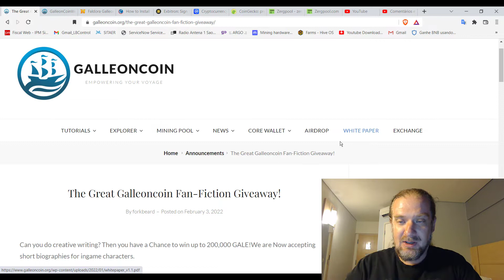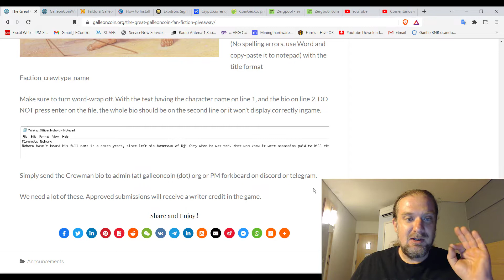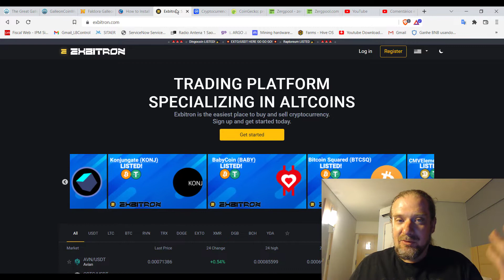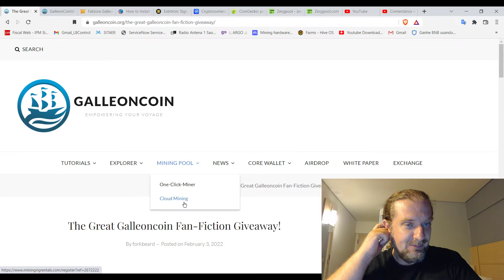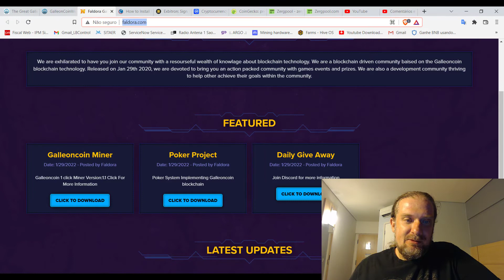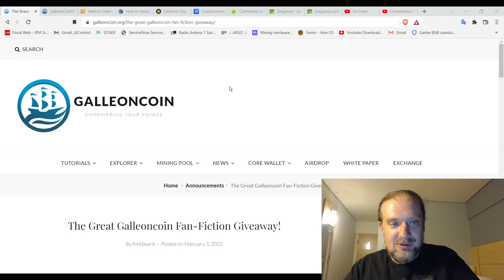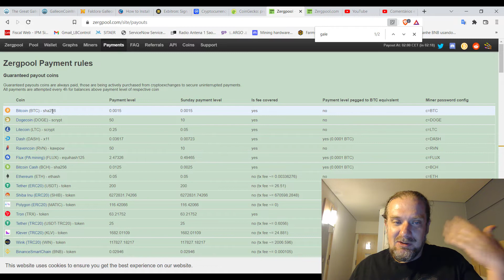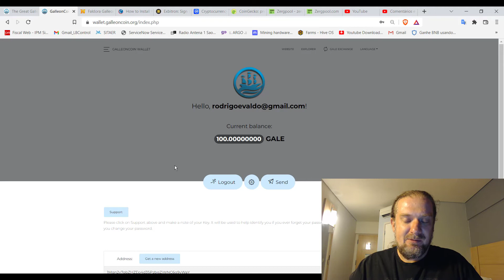[CRIPTOMOEDA] GALLEONCOIN - NOVIDADES - SORTEIO DE 200.000 GALLES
Fala guri e gurias!

"JÁ FOI REALIZADO UMA REVIEW DESSA MOEDA, CONTUDO DESPERTEU MINHA ATENÃO COM NOVIDADES, BEM COMO UM SORTEIO, DESENVOLVIMENTO DE UM JOGO NFT E POSSIBILIDADE DE SER LISTADA EM NOVAS EXCHANGES. TAMBÉM PODE SER MINERÁVEL COM UMA PLACA DE VÍDEO DE APENAS 512 MB".

[BlockFi]: Abra sua conta com rendimento de 9.5% das suas stablecoins e ganhe USD10 (AGORA VOCÊ GANHA USD40) de bônus ao efetuar um depósito mínimo de USD100.

Quer saber outras novidades ou tirar dúvidas, entre no grupo do Telegram.

Se gostou do conteúdo, faça uma colaboração para o canal, doação de qualquer valor para motivar a produção do conteúdo. Este mesmo recurso serão aplicados no próprio canal em novos projetos.

Bitcoin (Rede Bitcoin):
1Fk81N7FmV9ABveiKqn8rCSD6gg7Hnb1dL

LiteCoin (Rede LiteCoin):
LXDahMMnzY8p48FEi96FjmAQtjtNgYRfhj

ETH
0xc3bfaef5738c9172df25c9caf1318ac2b4da4357